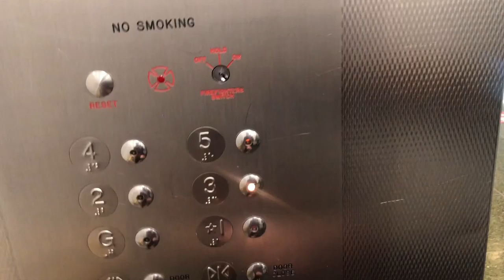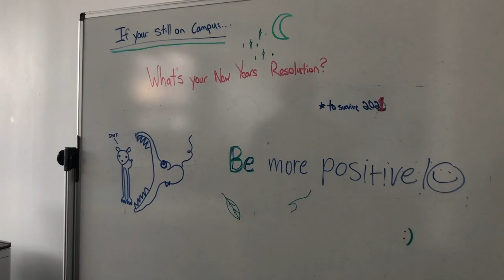Meet Ken Rudolph! SVA'22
Meet Ken Rudolph, a junior graphic design student in CFA.

This video is part of a student spotlight series hosted by the College of Fine Arts Student Government.

🌟TO BE AN INTERVIEWER, INTERVIEWEE, OR PRODUCTION ASSISTANT FOR THIS PROJECT, CLICK THE LINK BELOW🌟

Interviewee: Ken Rudolph
Interviewer: Joe Sedarski
Assistant in Film, Editor: Jayna Mikolaitis

Intro Animation by Mei Asada